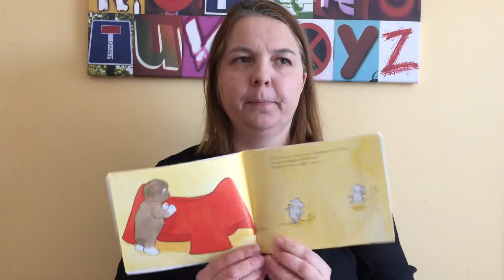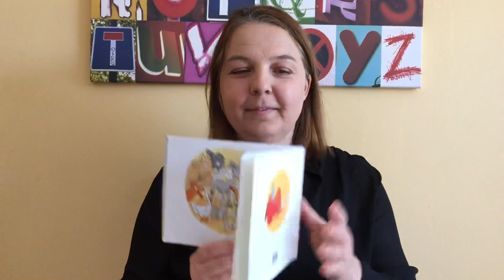Qu’est-ce que c’est que ça ? De P. Teulade et J.-C. Sarrazin, lecture par Maîtresse Sandrine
Les animaux de la ferme découvrent un étrange objet et cherchent à deviner ce qu’il peut être.